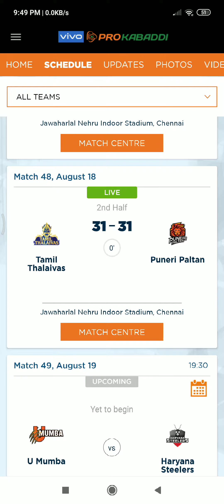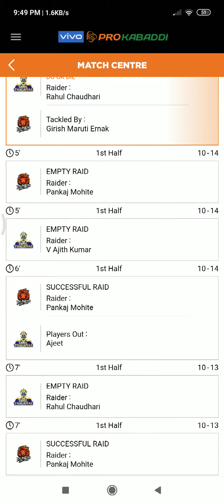Tamil Thalivas Vs Puneri Paltan Vivo Pro Kabbadi by 31/31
Pkl match

Match 48: Tamil Thalaivas vs Puneri Paltan

Top Performers:

Tamil Thalaivas –

Best Raider – V Ajith Kumar (8 Raid Points)

Best Defender – Ran Singh (4 Tackle Points)

Puneri Paltan –

Best Raider – Pankaj Mohite (7 Raid Points)

Best Defender – Surjeet Singh (7 Tackle Points)

Tamil Thalaivas’ home leg continues on Sunday against the defensively sturdy and offensively versatile Puneri Paltan side. Both teams come into this fixture having been on the wrong side of the result in their previous encounter and will be keen to add a win to their tally. Tamil Thalaivas have an opportunity to move into the top half of the Season 7 standings if they win, while Puneri Paltan can leapfrog Telugu Titans and move up from the bottom position.

Tamil Thalaivas faced defeat in their opening home leg match against Bengaluru Bulls despite a spirited comeback in the second half. However, every single player who took the mat for them in that match got points on the board which bodes well for the team going forward. ‘Iceman’ Ajay Thakur was the pick of the raiders while Ran Singh showcased his defensive ability with 4 tackle points to his name. The surprise package, however, was raider V Ajith Kumar, who came off the bench to score four touch points. One can expect the raider to make more appearances for the side in the coming games as he looks to make more of an impact. If other results go their way, Tamil Thalaivas could finish the weekend in fifth position in the Season 7 standing and give them positive momentum for the rest of their home leg.

 heroic four-point raid from V Ajith Kumar as the sole man on the mat for Tamil Thalaivas helped the home side salvage a 31-31 tie after an intense battle with Puneri Paltan at the Jawaharlal Nehru Indoor Stadium in Chennai on Sunday.

A collective effort from the defence and offence helped Tamil Thalaivas race to a 5-2 lead. However, Nitin Tomar’s first raid point of the night followed by skipper Surjeet Singh’s successful tackle on Ajith cut Puneri Paltan’s deficit to one. Manjeet’s two-point raid followed by another point each from Surjeet and Tomar capped off a run of six successive points for Puneri Paltan that reduced Tamil Thalaivas to just one man on the mat. Puneri Paltan’s defence then made no mistake in tackling the raider and inflicting the All-Out to take a 11-6 lead in the contest.

Tamil Thalaivas responded well to the All-Out and scored four of the next five points to cut Puneri Paltan’s lead down to two. But Puneri Paltan fired back with three unanswered points of their own from Pankaj Mohite and Manjeet in attack as well as a tackle point from Girish Maruti Ernak, to push their lead back to five. Two tackle points from Ran Singh, split by a raid point from Ajith, helped the home side finish the half strongly as the teams headed into the half-time break with Puneri Paltan leading 15-13.

Just like the first half, Tamil Thalaivas started the second period strongly and made light work of Puneri Paltan’s three men on the mat to inflict an All-Out in under two minutes and take a two-point lead in the contest. The two teams went back-and-forth over the next six minutes, however, a run of two successive points for Puneri Paltan, courtesy of Surjeet and Manjeet, helped the visitors level the score. Both raiding units went on to match each other point-for-point over the next six minutes, leaving the game evenly poised at 24-24 with just over five minutes left in the contest.

Puneri Paltan then seized the initiative and outscored Tamil Thalaivas 5-1 over the next couple of minutes to not only take a four-point lead, but also reduce the home side to just a solitary man on the mat. But in an unexpected twist, the sole man, Ajith managed a four-point Super Raid, reviving three players and also levelling the score at 29-29.

Tamil Thalaivas’ defence added another point to their total while also reducing Puneri Paltan down to just three. However, in another twist in the tale, Puneri Paltan’s three-man defence Super Tackled Rahul Chaudhari to take a slender one-point lead with only enough time for just another Do-or-die raid. Manjeet went in for the game’s final raid and in his attempts to score a touch point ventured too deep into the opposition half and was tackled by defender Vineet Sharma, thus ending the game in a tie.